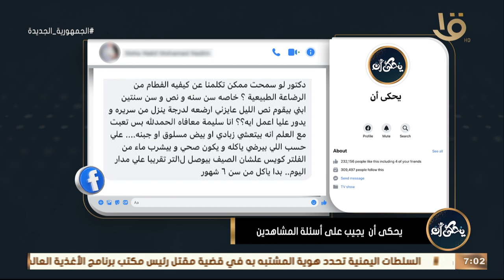يحكى أن | د. محمد رفعت.. يوضح التفسير العلمي لتشبث الأطفال بالرضاعة الليلية وكيفية الفطام